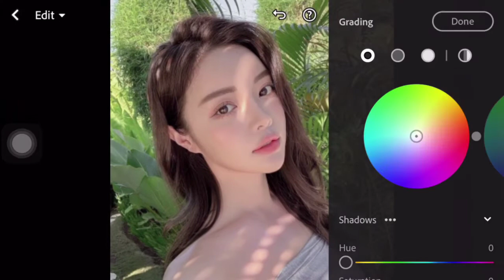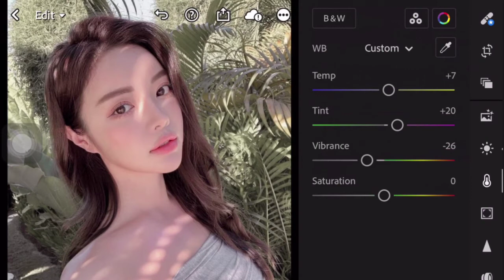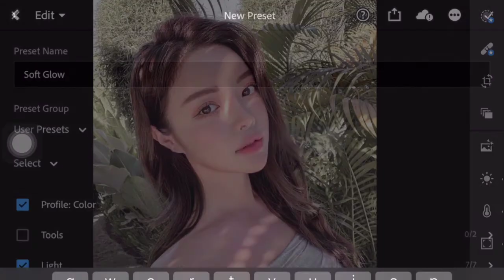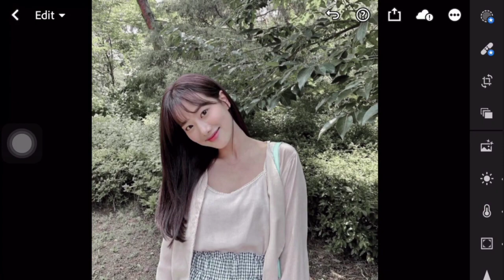Soft Glow Preset | How To Edit Soft Glow Lightroom Preset Tutorial | Free DNG | Jaedgu Fotos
How To Edit Soft Glow Lightroom Preset Tutorial

This Preset is available in DNG format for Android & IOS. You cant get this preset for FREE by following the instructions below.

🔍The file is protected by a four digit password
🔍It will appear as a card on the right corner (i) make sure to watch throughout the video

If you didn’t see the password, here’s the TIP:
🔸Watch the full tutorial video
🔸When you’re done, you can do the editing on the mobile application on the mobile application

•You can adjust Exposure and Highlights

FAQ's:
🦋Video Editing Apps: Inshot & VLLO
🦋Phone: Iphone6S Plus
🦋Thumbnail Editor: Picsart & Phonto
🦋Intro & Outro: Canva

🎶Music support them!

App:
🔸Lightroom — Available on Play Store (Android) and App Store (IOS/Apple)

• Free Preset
• Edit Tutorials
• Lightroom Mobile
• DNG Lightroom Preset
• DNG link
• Edit foto
• Edit foto ala selebgram
• How to edit like a Blogger
• Peached Preset
• Inspired Preset
• Free Preset
• Jonaxx Girl Presets
• Edit